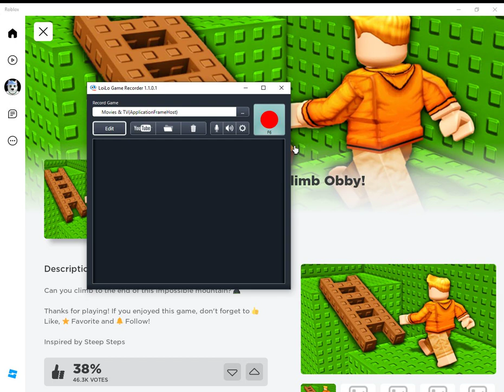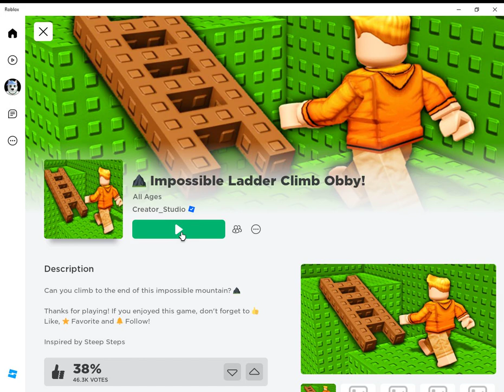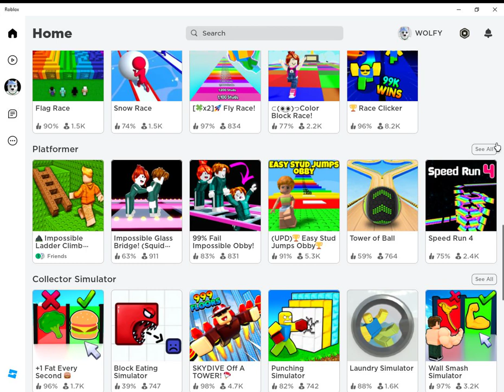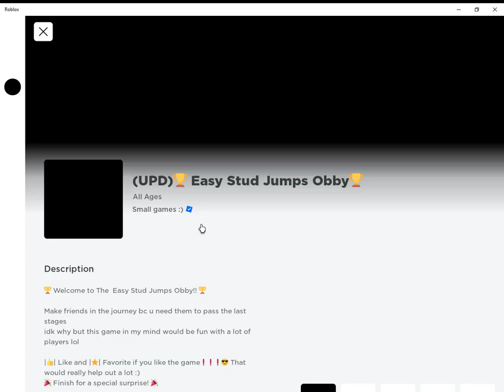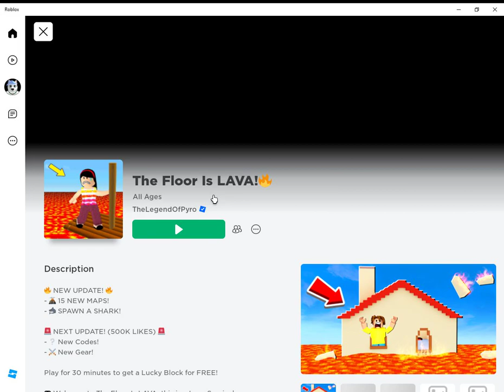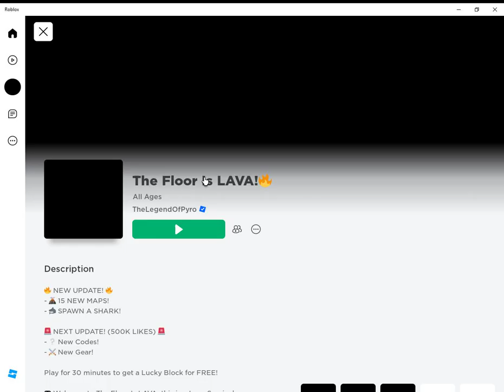OMEGA WOLFIE PLAYS 3 RANDOM GAMES!!! (PC) ROBLOX (ANOTHER ROBLOX TOTEM POLE!!!)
1. IMPOSIBLE LADDER CLIMB OBBY!

2. EASY STUD JUMPS OBBY

3. THE FLOOR IS LAVA